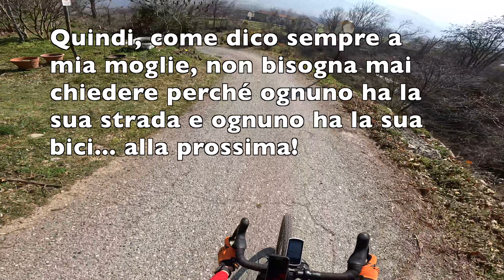chiedilo al Saggio!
ho di nuovo provato l'egravel in montagna a scopo esplorativo ma come faccio ad esplorare se non sale?